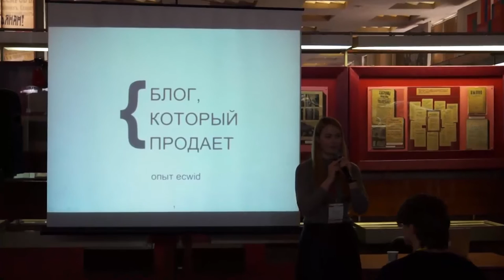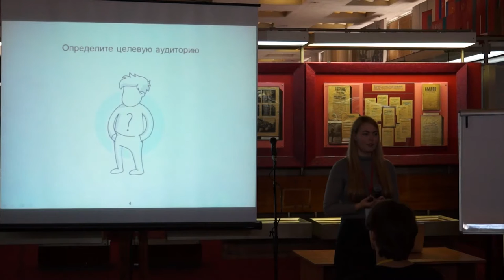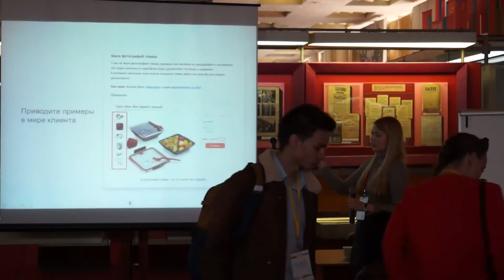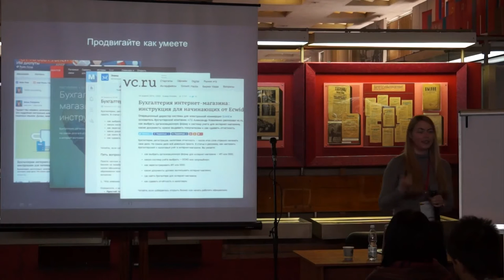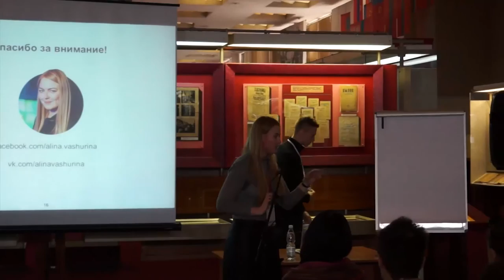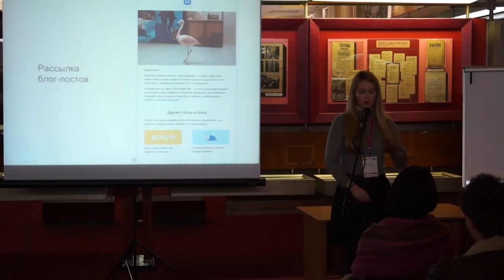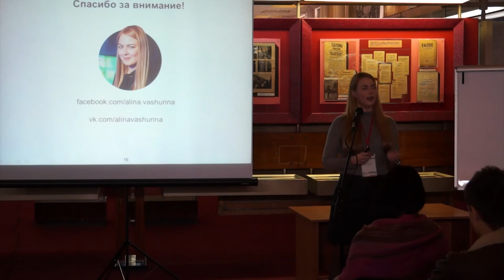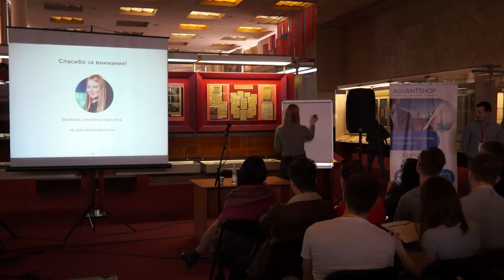Фазлыева Алина, Ecwid, Блог, который продает. Опыт Ecwid.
Блог, который продает. Опыт Ecwid, известного во всем мире конструктора интернет-магазинов.
Я расскажу как правильно создавать блог – от поиска идеи, создания контента до его продвижения и измерения. Поговорим об аудитории (как понять, кому писать?), о идее поста (почему функция преобладает над формой?), о структуре поста (как использовать ключевые слова?), о продвижении (от платных до бесплатных вариантов)